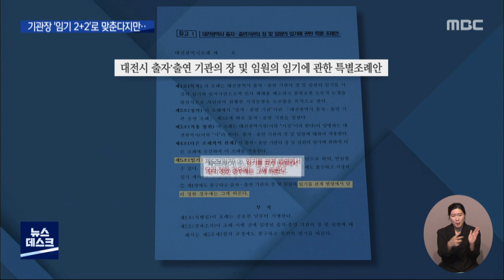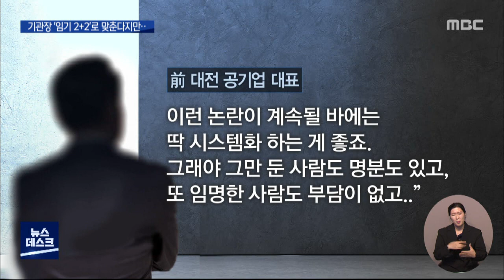대전시 기관장 임기 맞춘다 과제도 '산적'/대전MBC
대전시 출자, 출연 기관장들의 임기가 대부분 3년으로 돼 있어 4년인 시장 임기와 맞지 않아 불편한 동거가 계속된다는 지적이 나오고 있습니다. 이를 시장 임기와 맞추는 조레 제정이 추진 중입니다.